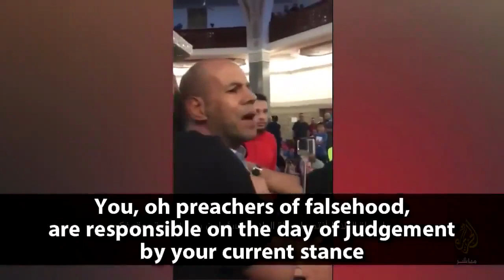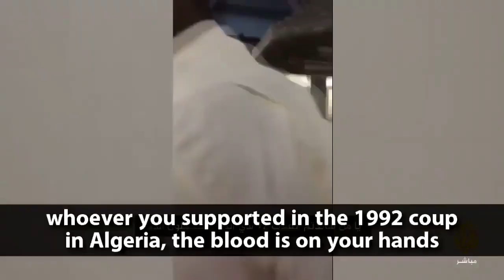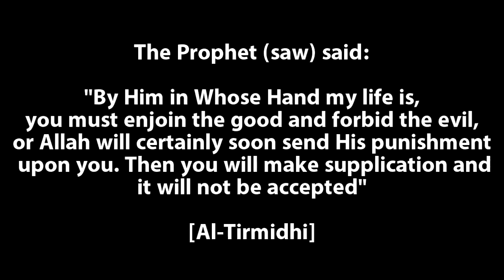Muslim Activist exposes the hypocrisy of Sudais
English Subtitles: The Imam of the Grand Mosque in Makkah, Shaykh as- Sudais, is publicly accounted by a member of the congregation in Geneva Mosque for praising America as a "peacemaker" and backing Saudi Arabia's war in Yemen and boycott of Qatar.